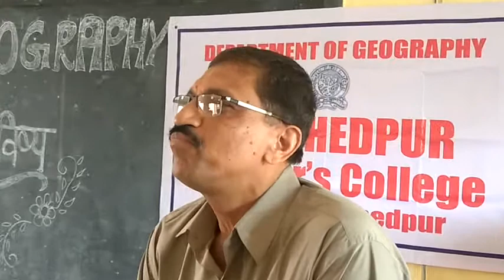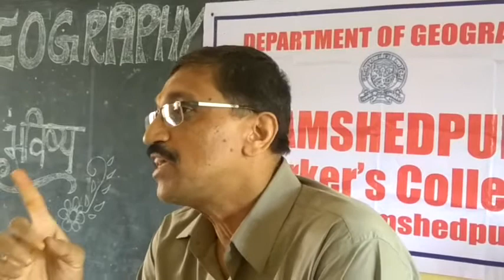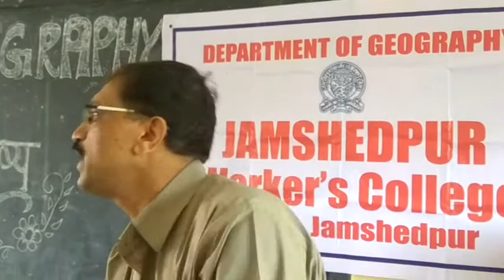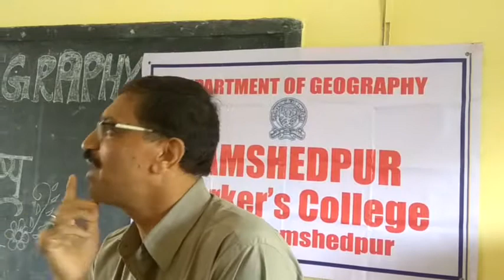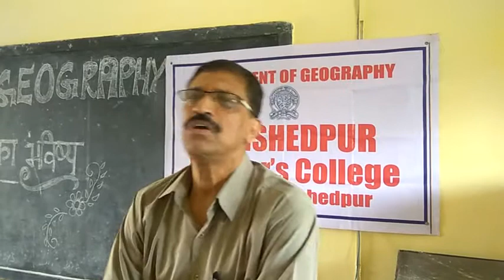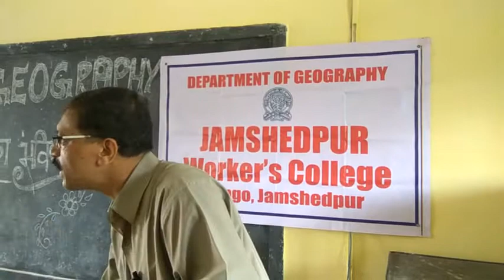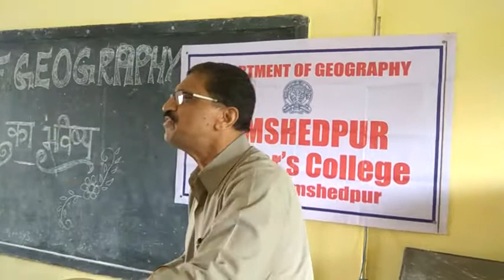Future of Geography (🗣Mahapatra sir, HOD Pol sci)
A Departmental seminar for Post graduate students...

Topic- Future of Geography..
Jamshedpur Workers' College, Kolhan University...